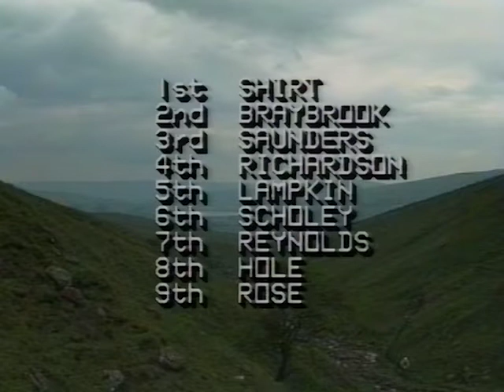Trials 91: The Wainwright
a Bennett Video production
Commentary by NB